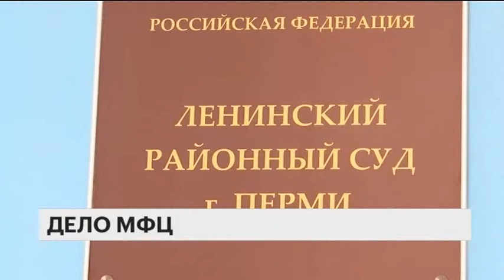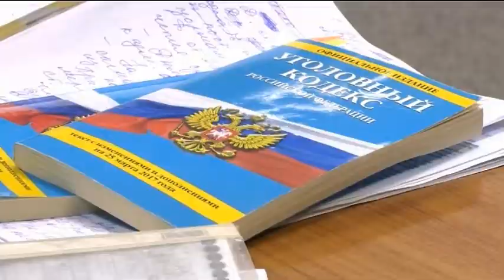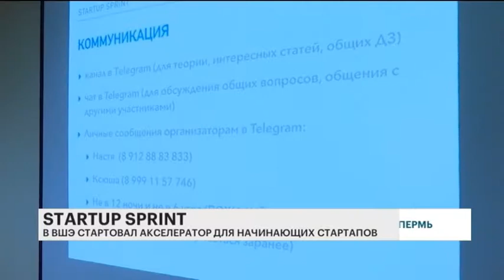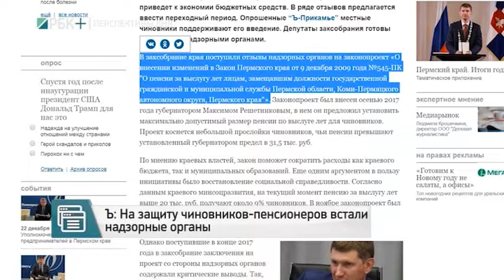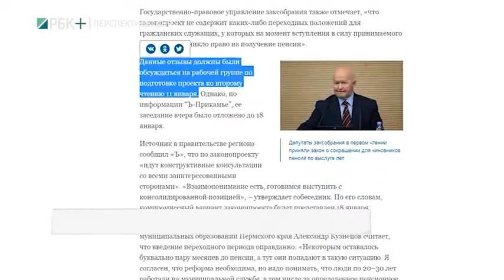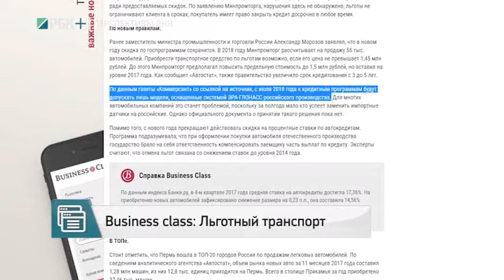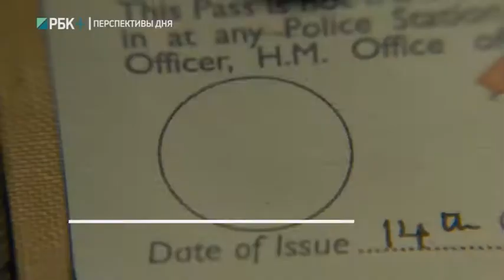РБК-Пермь. Перспективы дня 12.01.18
- Новости Прикамья от Станислава Загайнова и обзор пермских СМИ в рубрике "Медиаполе" с Юлией Якушевой.
- В программе "Бизнес-принцип" Юлия Бадашкеева, представитель Фонда развития интернет-инициатив в Перми.
- Алина Стабровская в рубрике "Культурный слой" расскажет о киноновинках недели.